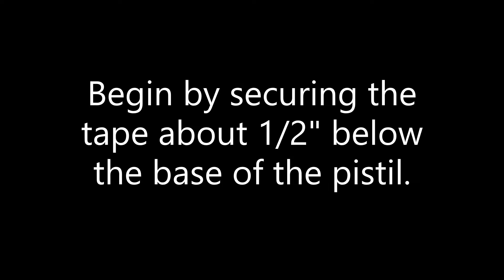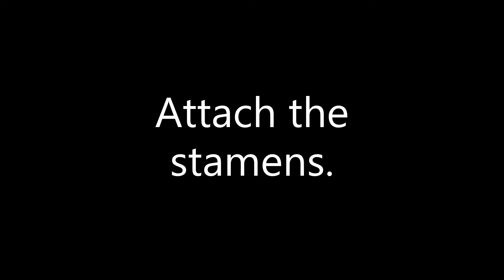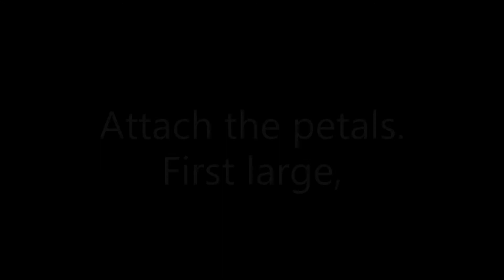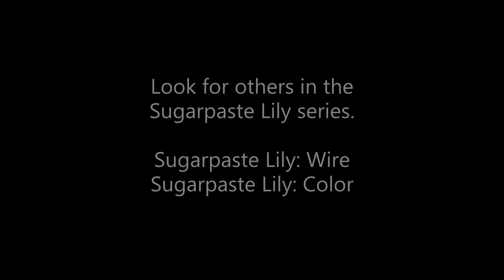Sugarpaste Lily Tape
Chef Martha Timke shows you how to tape together your wired lily.